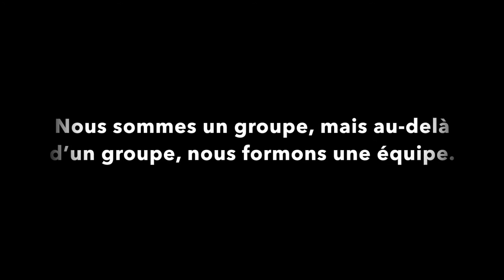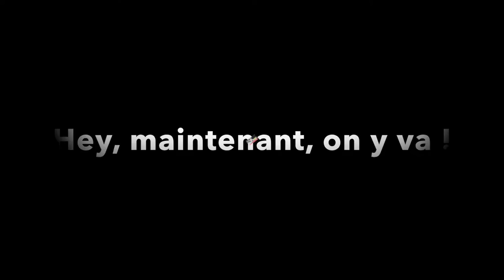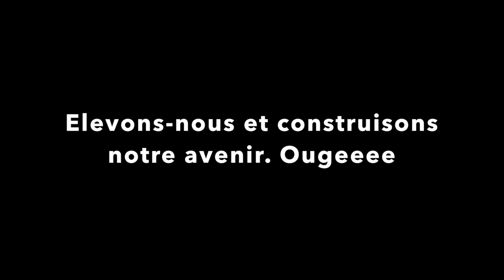La rentrée 2016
Prochaines dates de compétitions :
Homme par équipe
17 septembre 2016 - Carouge vs Yverdon - lieu, Carouge
29 octobre 2016 - Morges vs Carouge - lieu, Morges

Femme par équipe
29 octobre 2016 - lieu, Morges

19-20 novembre 2016 - Championnats Suisse Individuels

3-4 décembre 2016 - Tour de promotion-relégation et/ou Tour Final par équipe - lieu, Bulle

Merci aux différents photographes, notamment à M. Pierre de Pascale.

Musique : Two Steps From Hell - Protectors of the Earth, Extended
iMovie